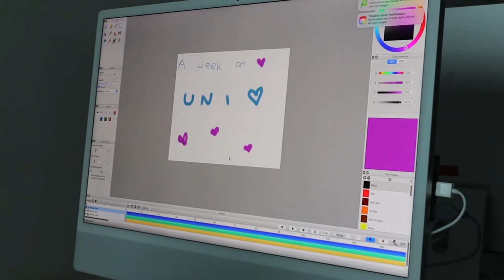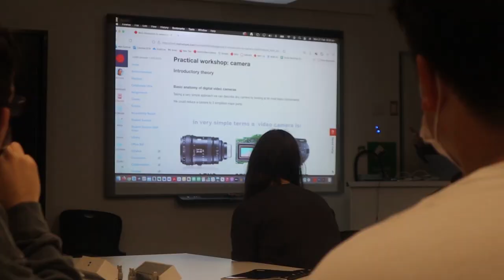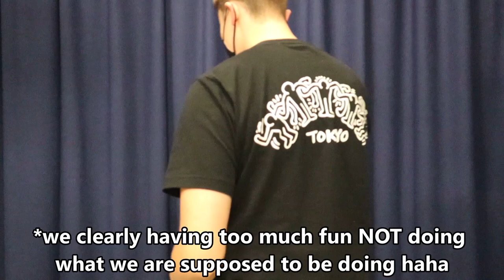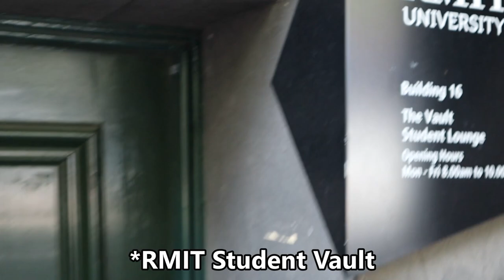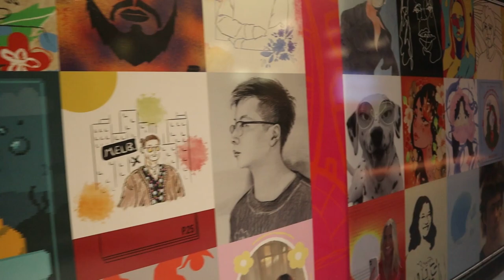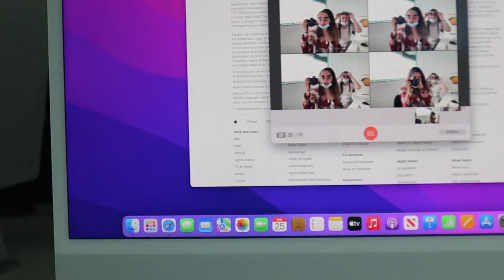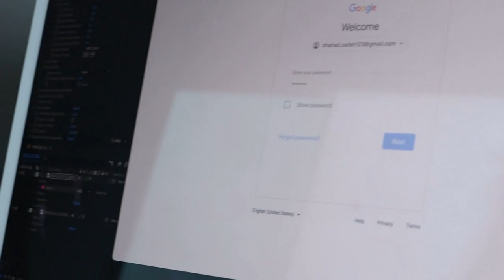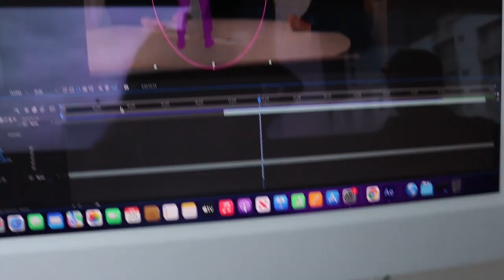FULL WEEK at RMIT UNIVERSITY VLOG!!! (Screen & Media)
Join me as I vlog my full week at RMIT UNIVERSITY!!! In this vid I show you my journey to uni, and the fun my classmates and I have in our classes, what can I say? We are QUITE the vibe!

P.s As my course is an associate degree and is quite nichied being Screen & Media I am with the same people for every single one of my classes :). Just cause for majority of bachelor courses you are with different people each of your classes, so just wanted to address any confusion hehe. Bless!

I also address at the end that I will be taking a 2-3 months break from youtube, Might be less or a tad more, but this is because I wanna feel re-inspired and evolve a little, on my own then bring that on to here! Although please stay tuned as I'm REAL excited for what is to come next and I already have some GREAT ideas for what is to come in this next phase of Shahad Mirabella!!

Love you all, and I hope you have a BEAUTIFUL easter break & day!! ;)

- Shahad xoxo